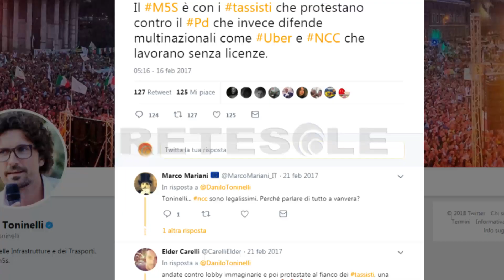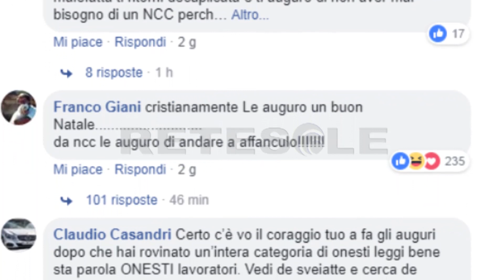RETESOLE TGLAZIO Decreto NCC, le proteste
È stato un Natale di fuoco per i conducenti NCC, che dopo la protesta di una settimana fa contro il decreto "Disposizioni urgenti in materia di autoservizi pubblici non di linea", approvato dal Consiglio dei ministri del 22 dicembre, hanno confermato un nuovo sit-in nazionale questa volta a piazza della Repubblica, chiusa al traffico e blindata dalle 14 alle 18.

Presenti in Piazza i rappresentanti di categoria di Anitrav, Fita Cna Ncc, Fai Tp e Federnoleggio. Ma "Agiremo anche in sede legale – fa sapere tramite l'Agi il consigliere nazionale di Anitrav Giulio Aloisi, - nei confronti del ministro dei Trasporti, Danilo Toninelli, e della parlamentare M5s, Paola Taverna, per le loro dichiarazioni a favore della categoria dei tassisti".

Categoria che ha apertamente l'appoggio dei 5stelle e del Ministro, che già lo scorso anno tweettava come i grillini sostenessero la categoria dei tassisti mentre attaccava il PD reo di difendere gli interessi di multinazionali come Uber e appunto gli NCC.

E sempre sui social si è scatenata l'ennesima bagarre tra conducenti con noleggio e Toninelli, a cui il post della foto con la sua famiglia per gli auguri di Natale  che non hanno preso bene gli auguri postati su Facebook dal Ministro ed hanno risposto per le rime intasando la pagina con i loro commenti e reazioni.

I punti caldi della protesta restano in particolare la questione sul ritorno in rimessa dopo ogni servizio, per ora ridimensionata con una deroga prevista però solo se nel 'foglio di servizio' già risultano indicate "più prenotazioni oltre la prima". Questo permetterebbe agli NCC di operare a livello provinciale ma senza entrare nel territorio dei taxi, cioè quello delle normali corse molto spesso cittadine senza prenotazione.

Rabbia inoltre per i due anni di stop a nuovi contratti per chi opera con società in altri territori, stipulati fino a "15 giorni" prima dell'entrata in vigore della norma e lo stop sempre di due anni al rilascio di nuove autorizzazioni fino alla piena operatività di un nuovo "archivio informatico pubblico nazionale", dove dovranno essere registrate anche le licenze dei taxi.

E alle ore 17 - riferisce l'Anitrav - una delegazione lascerà la protesta prevista a Piazza della Repubblica per portare direttamente al Quirinale un'istanza rivolta al presidente della Repubblica Mattarella affinché non apponga la firma su un decreto ritenuto per varie ragioni incostituzionale.